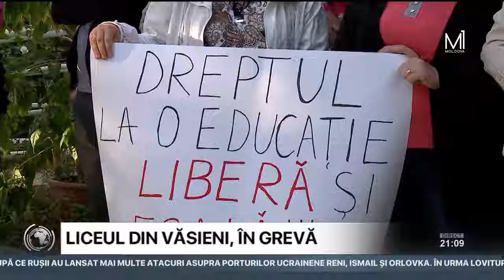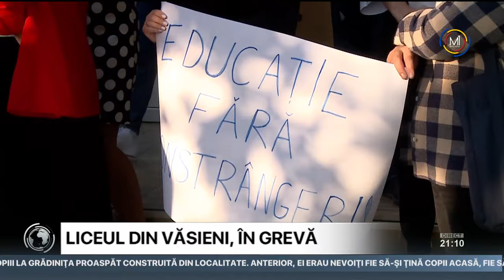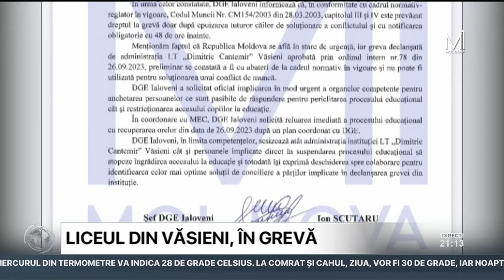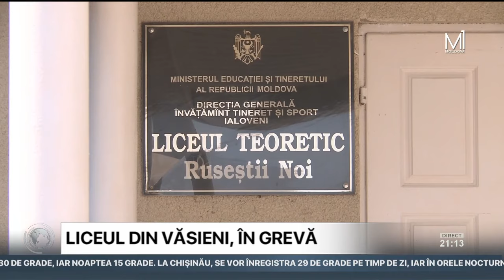Liceul din satul Văsieni se află în grevă. Care sunt cerințele părinților și cadrelor didactice